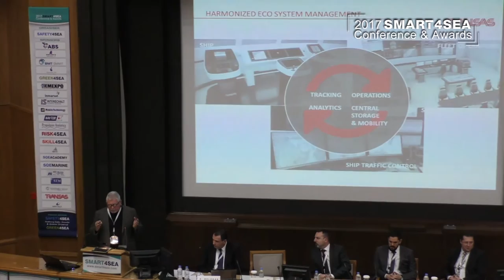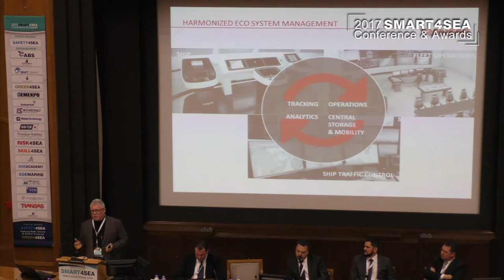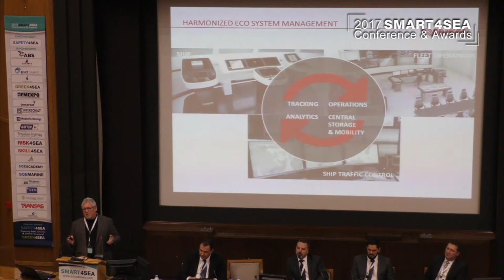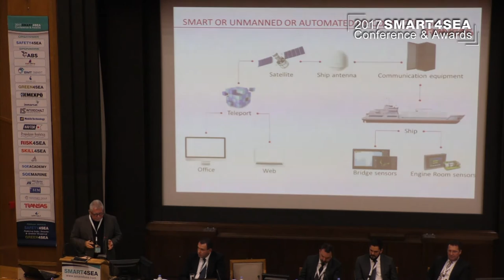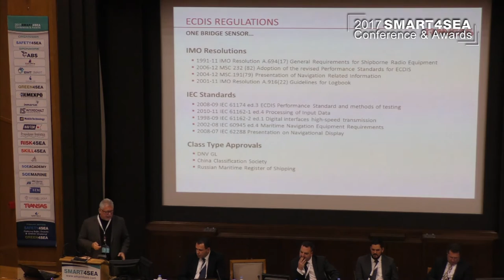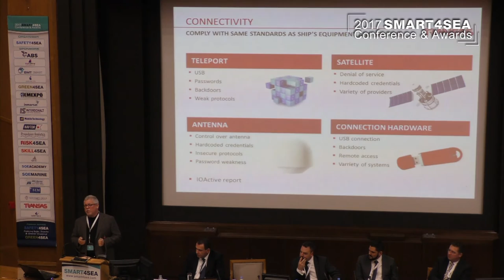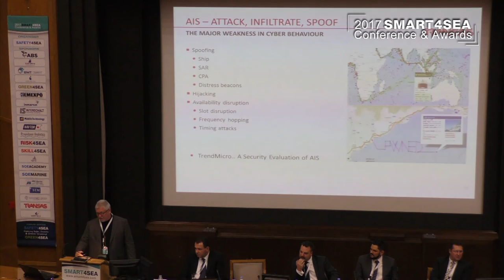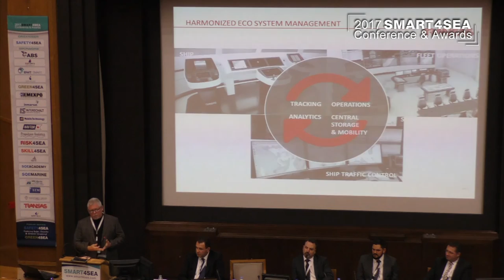2017 SMART4SEA - Frank Coles, Transas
The 2017 SMART4SEA Conference & Awards, a PRO BONO event, successfully concluded on Tuesday 31st of January 2017 in Eugenides Foundation, Athens attracting 460 delegates from 15 countries representing a total of 240 organizations.

Frank Coles, CEO, Transas, provided insight into “The Smart Connected Ship, Big Data and Cybersecurity towards Smart shipping” during the 2017 SMART4SEA Conference & Awards. Mr Coles pointed out that with all the talk about smart ships, automation and even unmanned ships there remains three key elements that need to be resolved: the ecosystem in which they would operate, the connectivity that they require and the overall cybersecurity picture. The first is currently dysfunctional, the second is expensive and not fit for purpose and the third is simply open and exposed and misunderstood. Mr. Coles urged to rethink the whole concept of ship operations by learning from other industries, dropping some traditional concepts and accepting challenge of change.  He further discussed the current state, the risks, requirements for resolution and suggested a new eco system that will enable shipping in the future.

Sixteen (16) global experts presented key smart shipping challenges and introduced solutions for facilitating industry’s digitalization. Speakers’ presentations were focused on the important issues concerning shipping’s revolution into a smart sector such as cyber security, e-navigation, autonomous ships, big data and new technology applications. The inaugural presentation of the SMART4SEA Awards took place at the closing of the forum within the scope of awarding industry’s organizations and associations who have distinguished for their excellence, innovation and technology activities.

The 2017 SMART4SEA Conference & Awards was organized by SAFETY4SEA and sponsored by ABS, Arcadia Shipmanagement, BMT Smart, Dorian LPG, Inmarsat, INTERSCHALT Maritime Systems, HEMEXPO, Mobile Technology, NAVTOR, Propulsion Analytics, RISK4SEA, SKILL4SEA, SpecTec, SQEMARINE, SQEACADEMY, SRH Marine Electronics, STM Validation, Tototheo Group, Transas and Wärtsilä.